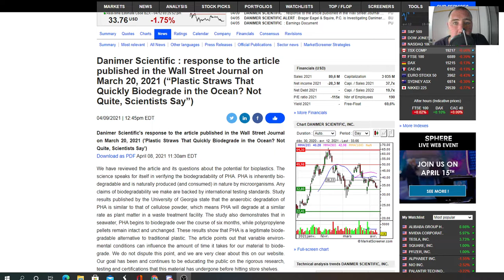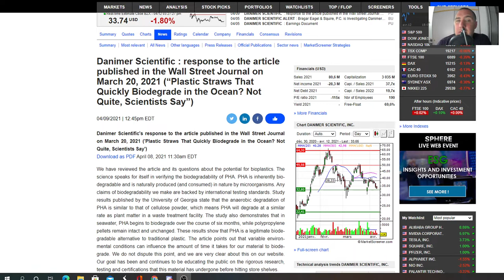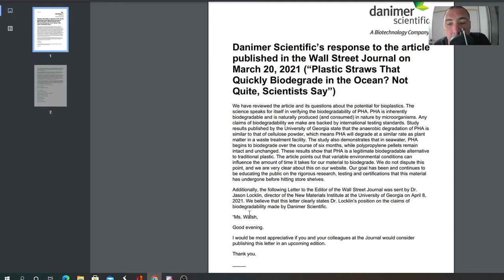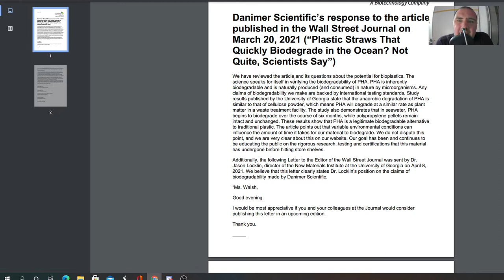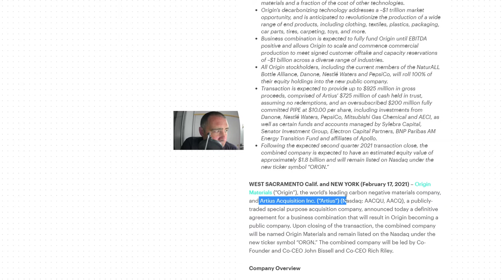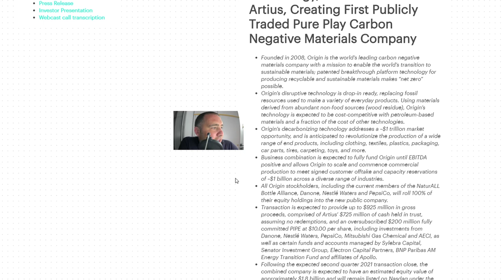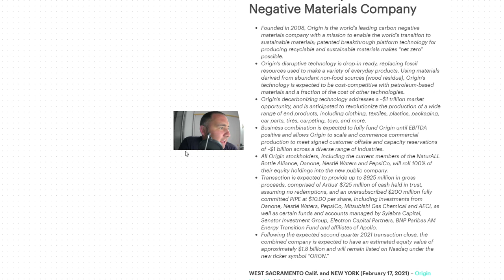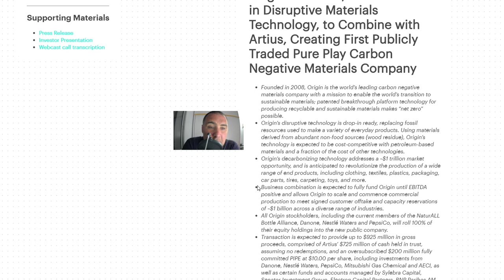DNMR stock update - Danimer Scientific ANSWER BACK. Do they have competition?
Danimer Scientific is a pioneer in creating more sustainable, more natural ways to make plastic products sold under the proprietary NodaxTM brand name. For more than a decade, the Company’s renewable and sustainable biopolymers have helped create plastic products that are 100% biodegradable and compostable.

Danimer Scientific answer back! Do they have competition?

My videos contain personal views and opinions and are intended strictly for information, education & entertainment purposes. I do not provide investment advice or investment strategy. Please do your own due diligence.